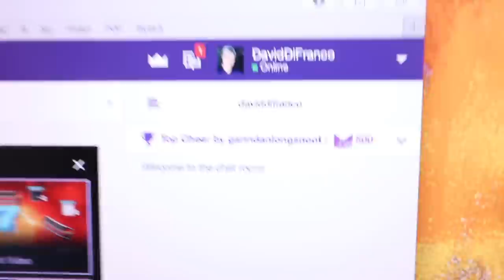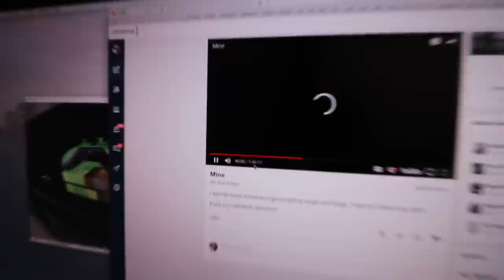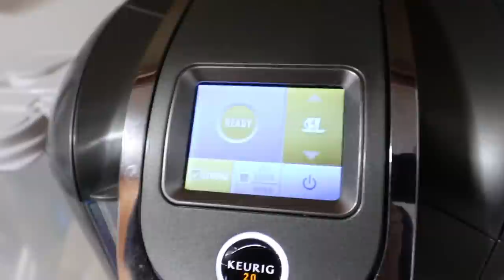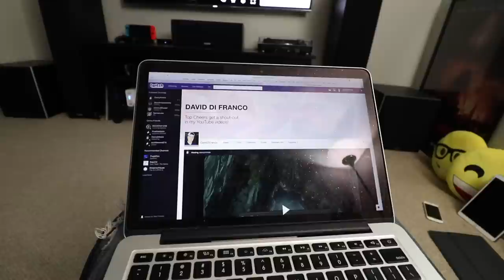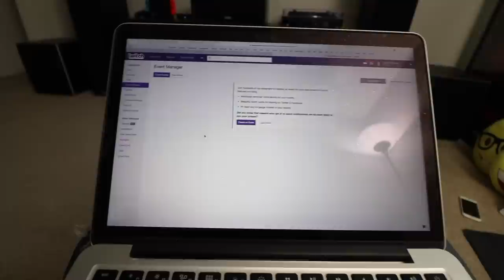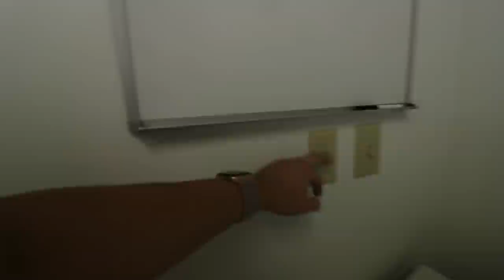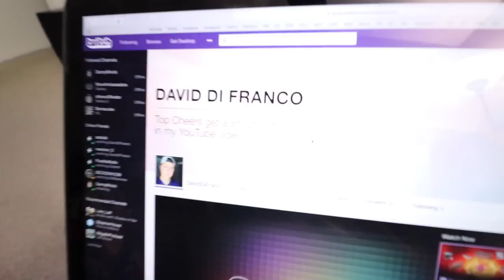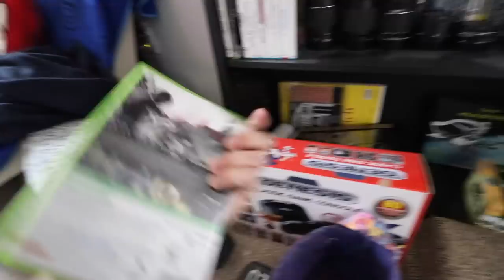I HAVE A TWITCH